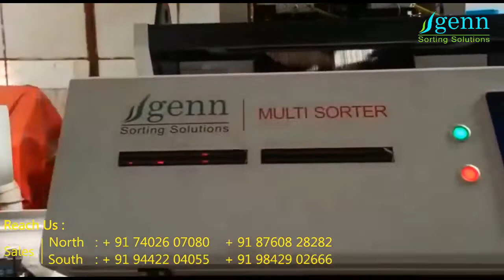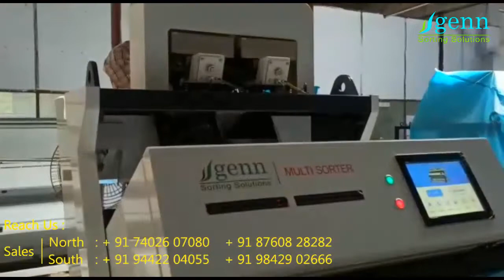Kidney Beans Rajamah Color Sorting Machine Color Sorter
Camera : Tri chromatic RGB(red,green.blue). Nikon Lens
Sensor : Toshiba brand CCD with 16200pixel
Core  (FPGA + DSP) Xilinx chip
Power supply : Mean well brand power supply
Touch screen : touch screen 7 inch 10 Inch
Wirless internet connect : Support
Remote control : Diagnosis, Debugging and software upgrading
LED source : High Luminance, Low power consumption,100k Hrs.
Valve : Festo Brand 50 billion times high-frequency ejectors
Valve ON/OFF response time  within 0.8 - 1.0 ms